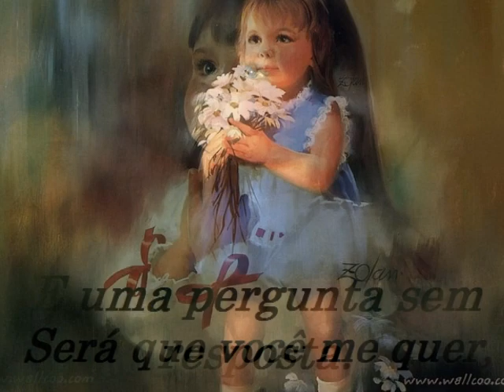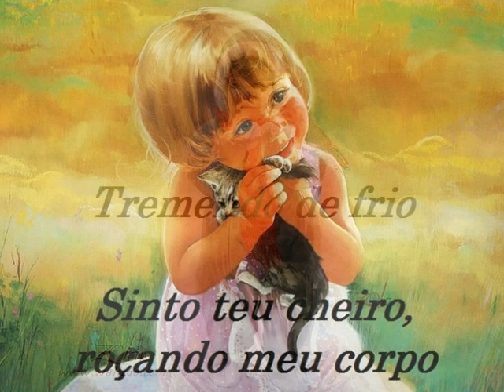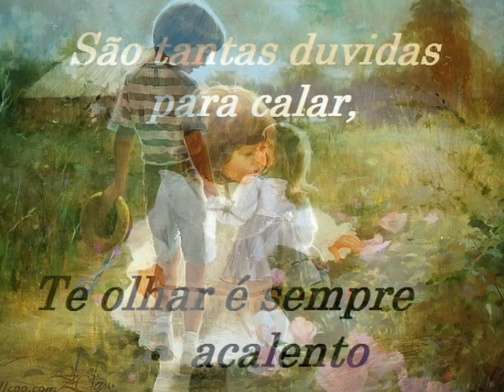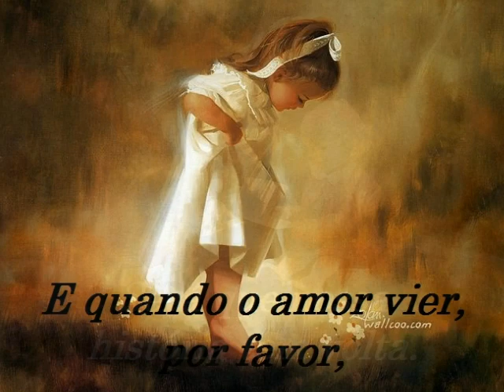Henrique e Hernane. Por ti. Legendado...(ws)....wmv